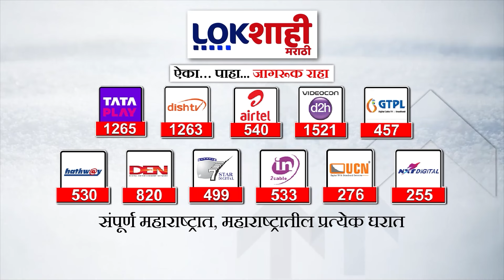Maharashtra | मुख्यमंत्री, उपमुख्यमंत्र्यांची वर्षावर थोड्याच वेळात बैठक | Lokshahi Marathi